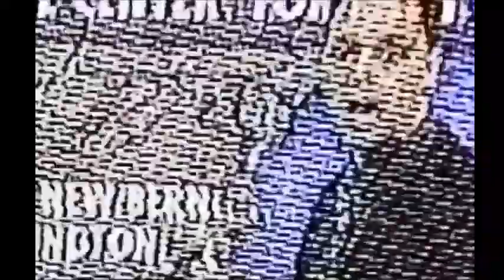Hurricane Dennis - Morehead City - Atlantic Beach, NC - 8 30 99 - VHS